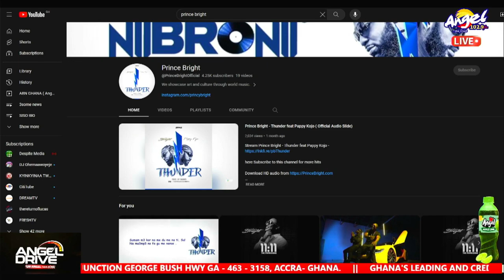Prince Bright of BukBak confesses he lost his mind when Ronny died